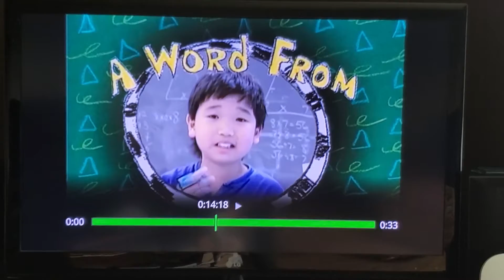Arthur A Word From Ty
From 2002 Prunella Sees the Light